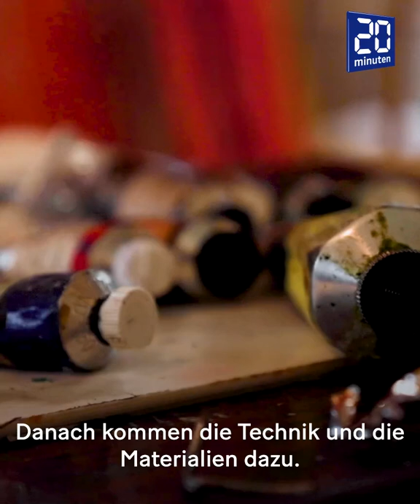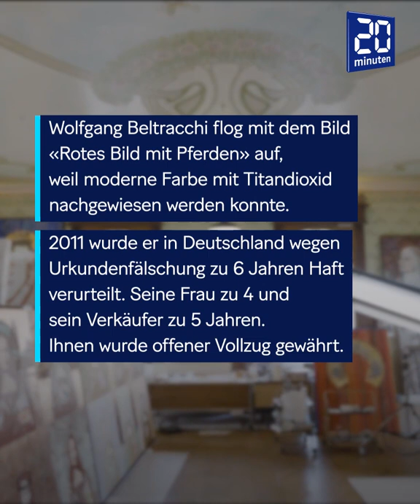Fälscher-Ikone Wolfgang Beltracchi | Mini Gschicht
Wolfgang Beltracchi (71) gilt als einer der grössten Kunstfälscher der Welt. Egal welcher Stil oder welche Zeit: Beltracchi sagt, er könne alles imitieren. Für seine Fälschungen sass er mehrere Jahre im Gefängnis.

oder auf Social Media.